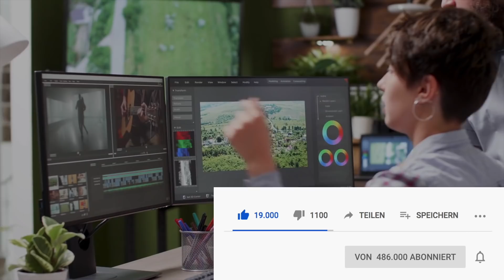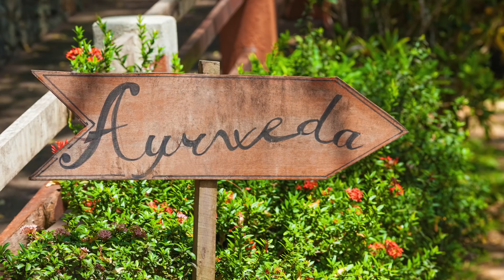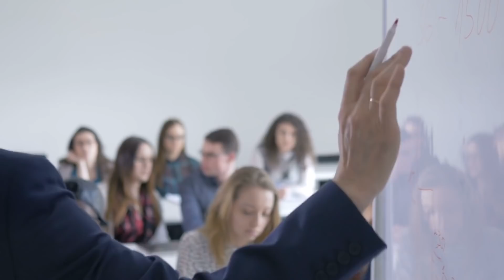Das Kraut, das Krebs tötet und Diabetes stoppt!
Moringa zählt zu einer der nährstoffreichsten Pflanzen auf der Erde. Das Gewächs ist nicht nur reich an Antioxidantien und Spurenelementen, sondern beinhaltet zudem 18 bis 20 essenzielle Aminosäuren. Die Blätter sind reich an Mineralstoffen wie Kalium, Kalzium, Eisen, Zink und Magnesium. Gleichzeitig kommen auch die Vitamine A, C und K in der Pflanze vor.